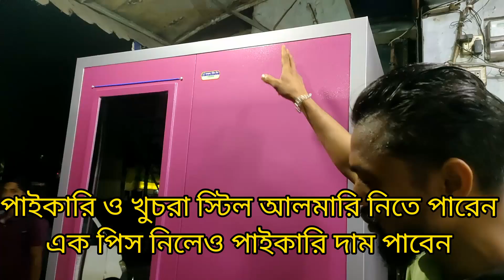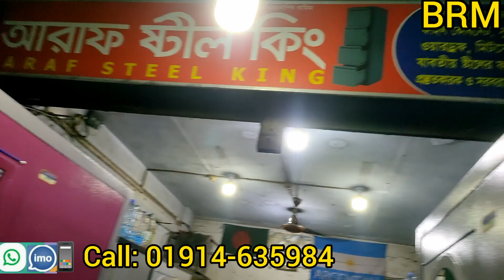স্টিলের আলমারি ডিজাইন ও দাম ২০২৩ || Steel Almirah Price In Bangladesh 2023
স্টিলেরআলমারি ডিজাইন ও দাম ২০২৩ || SteelAlmirah Price In Bangladesh 2023
Bangladesh
স্টিলের আলমারি ডিজাইন ও দাম এখানে উন্নত মানের স্টিল ফার্নিচার করা হয় স্টিল আলমিরা